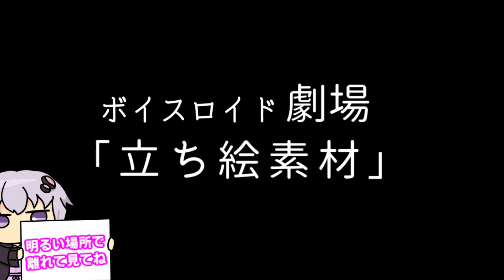【ゆかり先生劇場】ショートコント『立ち絵素材』（VOICEROID劇場）